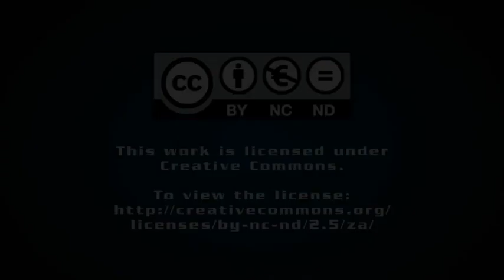IEP should unequivocally prioritise renewables, energy expert argues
Describing South Africa’s Integrated Energy Plan (IEP) as lingering in a state of limbo, energy policy expert Richard Worthington said on Friday that any long-term energy plan should “immediately and ambitiously” prioritise the deployment of renewable-energy (RE) technologies in the short term and increase the share of renewable resources in the energy mix as extensively as possible in the long term.